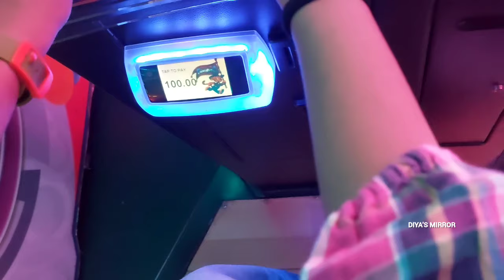ബോധം നഷ്ടപ്പെട്ടില്ല ഭാഗ്യത്തിന്🥰DIYA'S MIRROR